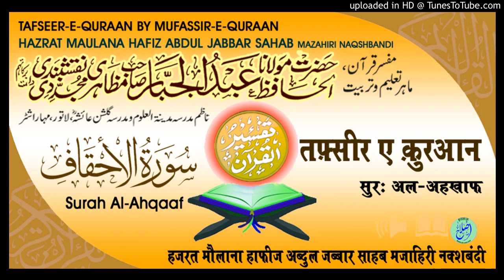Tafseer Surah Al-Ahqaaf Aayat.07-10 # HAZRAT MAULANA HAFIZ ABDUL JABBAR SAHAB MAZAHIRI NAQSHBANDI